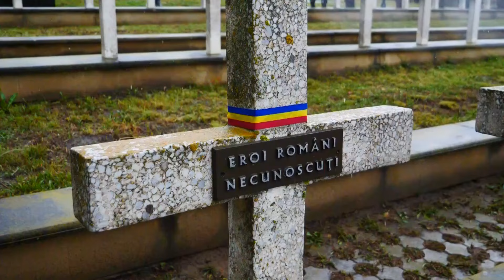PS Macarie: „Cum ne ajută eroii neamului să ne păstrăm libertatea, demnitatea și unitatea”